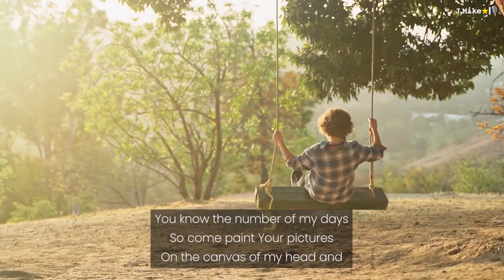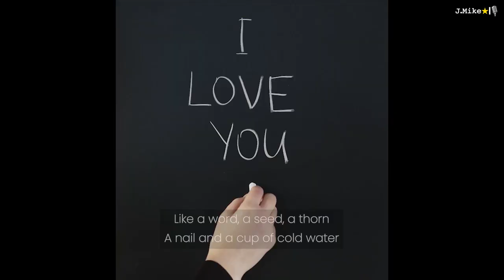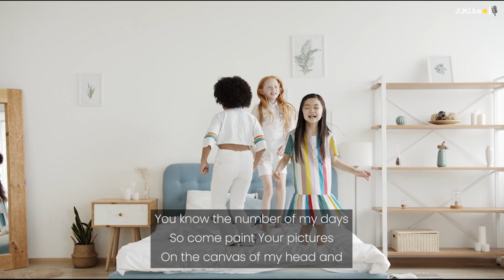🕊️ The Power of A Moment - Chris Rice - Sing along lyrics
Visit Chris Rice's channel